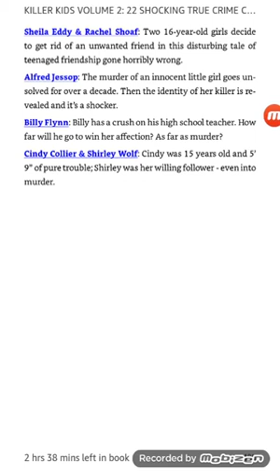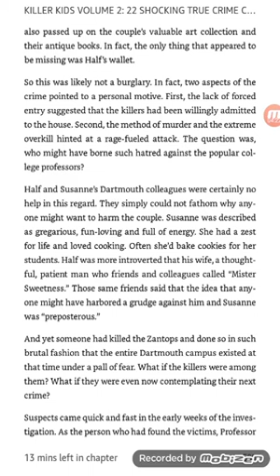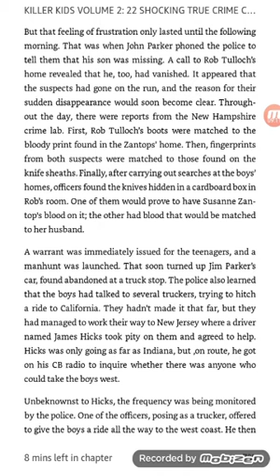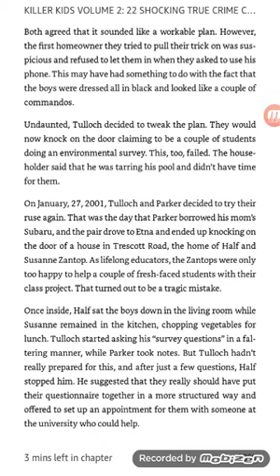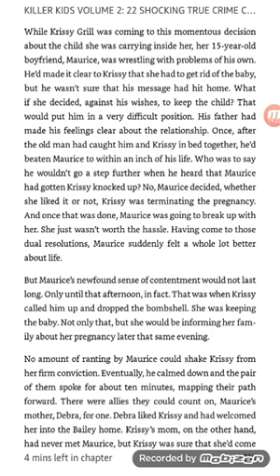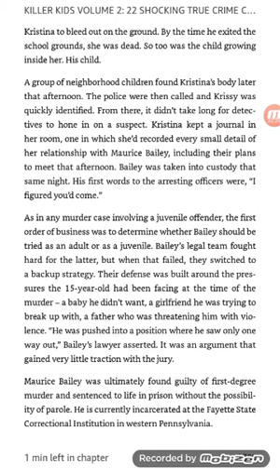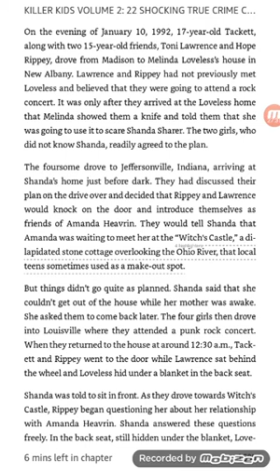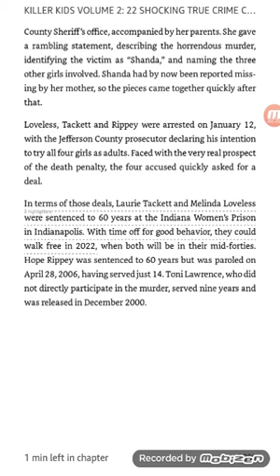KILLER KIDS VOLUME 2: THE CASES OF JAMES PARKER & ROBERT TULLOCH, MAURICE BAILEY, MELISSA LOVELESS